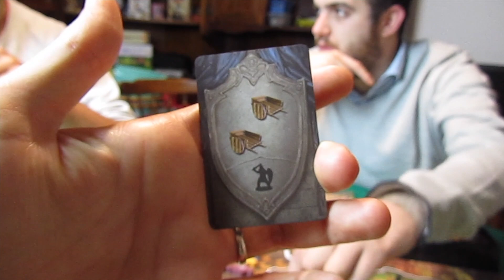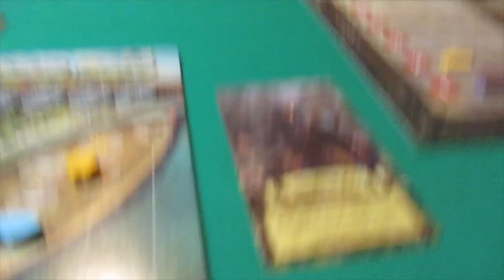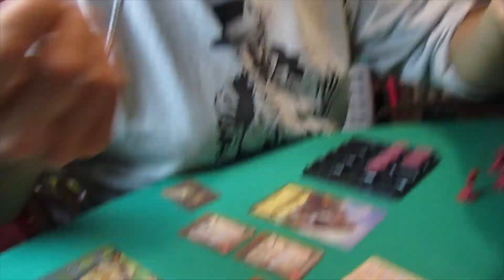Giochiamo MALE ad un gioco STRATEGICO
Giochiamo a Rurik: L'alba di Kiev, gioco da tavolo strategico edito in Italia da GiochiX, di cui abbiamo già portato tutorial e recensione!

Fateci sapere se vi piace il gameplay e diteci se anche voi riuscite a giocare così male a dei giochi strategici :D